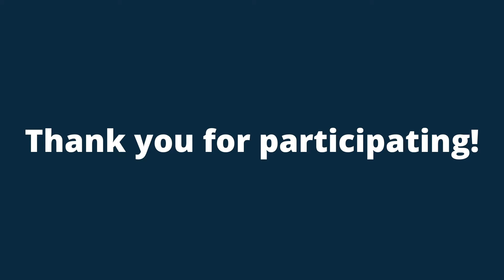II CONCURSO DE FOTOGRAFÍA LAUDE FONTENEBRO SCHOOL